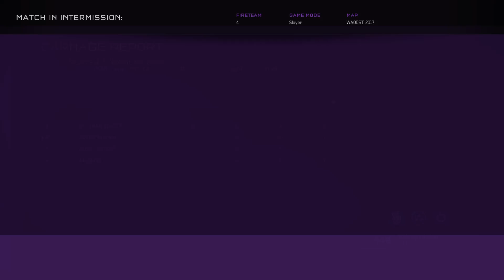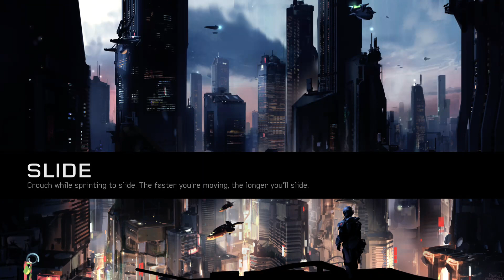UNDER DA SEAAAA | Halo 5 with Friends feat. jdoggaming